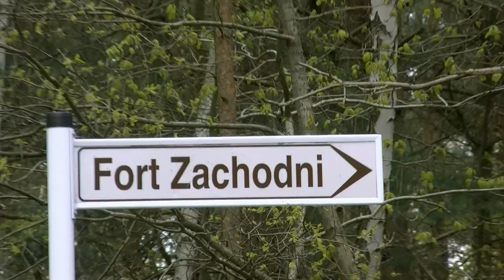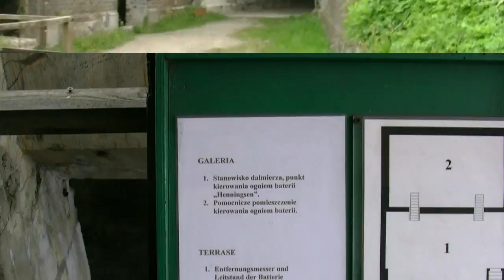Film o tajemniczym Forcie Zachodnim w Świnoujściu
odwiedziliśmy w maju 2011 roku. Sprawia imponujące wrażenie, więc pozwoliłem nakręcić sobie filmik z pobytu w tym zabytkowym obiekcie militarnym

Są w nim pozostałości byłych właścicieli tych terenów w postaci niemieckich napisów. Wejście jest płatne, ale niestety nie ma przewodnika, który mógłby co nieco opowiedzieć.

Jeżeli ktoś wie coś więcej i zna jakieś tajemnice tego obiektu, to serdecznie zapraszam do klawiatury komputera i dodania swojej opowieści.